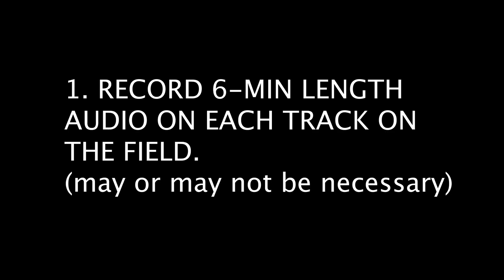How to put your old OP-1 tape files onto the new OP-1 Field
This was something that was very important for me, so I made a quick video for it. It's actually a pretty easy process. I thought I was going to have to muck around with .json files, which I wasn't confident doing... So, here's the easy solution.